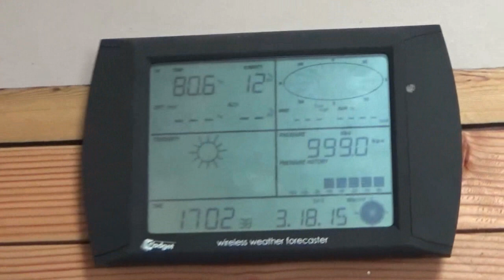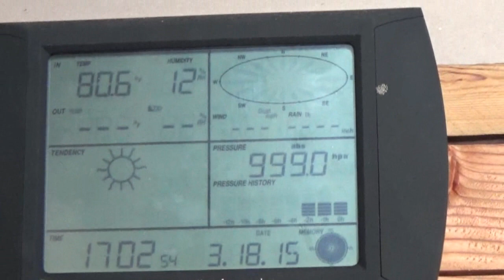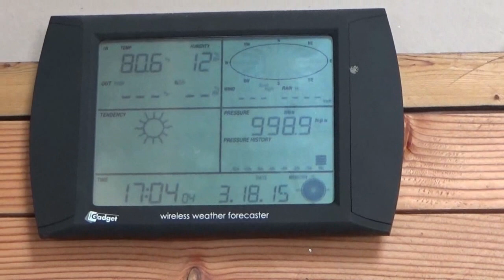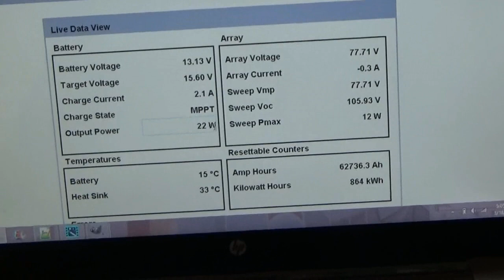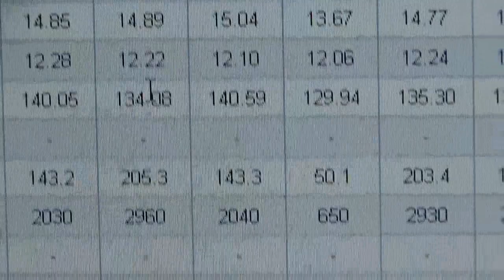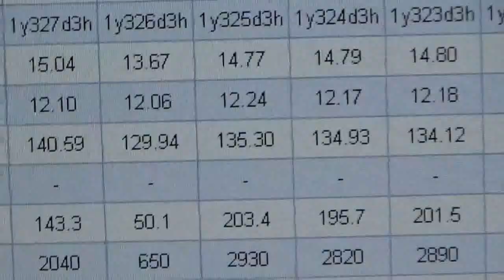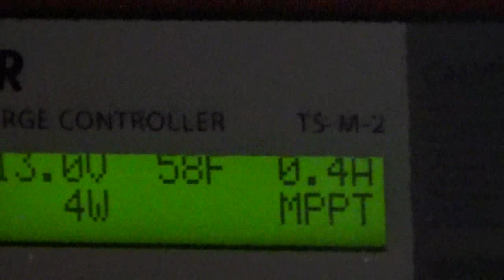Devastating Wind Flattens Meadow & Foraging For Edibles Under Snow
I was not sure if I should share this with you or not. But the wind the other day was intense. Like nothing I have yet seen. It flattened the meadow.

There was a sudden crash and the middle of the meadow was flattened. The door of one chicken coop was damaged. The chicken tractor door was ripped off. The heavy oak frame that holds the weather station was tossed into the garden, flattening a metal stake. This is the same oak frame that I have had up for years now. It has never budged. It is so heavy I can not lift it myself. But the wind tossed it like a leaf.

The wind turbine tower with its outriggers that I was jumping up and down on like King Kong got tossed like a leaf.

The chicken fence is literally broken in places. The posts holding the fence are broken off at the base.

My solar panels are flipped over.

I cannot believe the ferocity of the wind that ripped through here.

Outside the meadow trees are down, limbs are down. It was a mess out on the roads. Like an obstacle course. Others in the area can confirm that we had some real bad wind out here.

Somehow though the tents, RV and tiny house were undamaged. It seemed to hit the center of the meadow only and left my house alone. Only the rosin paper on the roof, which survived the entire winter, got shredded. This is an easy fix. Its only purpose is to keep the metal roof from sticking to the tar paper underneath.

This was all damaged on Tuesday. Wednesday the winds were still pretty bad. Tuesday though there were things flying through the meadow literally sideways. It was a mess.

Later Wednesday evening it calmed down some and I went out into the garden to forage for some edible greens. Under the snow it is surprising to see how much food is actually alive.

I found some of my hot spicy oregano is alive and well. I love this stuff. It is a super breath freshener. Catnip is also still alive and growing under the snow.

I have some sorrel as well. This is a refreshing sour leaf.

Wild garlic is showing itself already but it tastes horrible right now.

These things may not taste good after a long harsh winter but it could save your life. This is how the animals survive the winter. They dig up the snow and see what is alive and growing underneath. The snow is an insulator and protects the plants from the worst of the winter weather. Deer can get at these green and stay alive all winter.

Join The Off Grid Project ™ and The Do It Yourself World ™ forum and share your ideas, tips and projects.

The Off Grid Project ™ is presented by The Do It Yourself World ™.